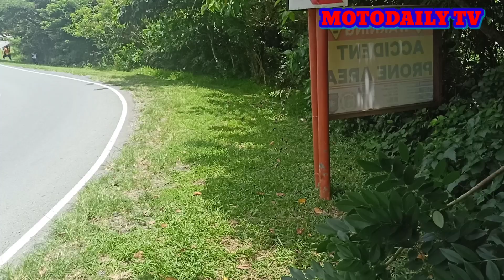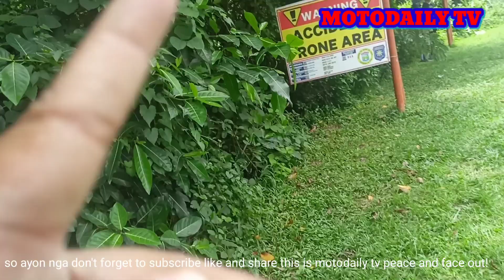HPG MEMBER NA NAKA MOTORSIKLO NA AKSIDENTE MATAPOS HABULIN ANG RIDER NA NAKA SUSUKI RAIDER 150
what's up mga truepang idol!

Isang hpg member Ang na aksidente matapos HABULIN Ang rider na naka susuki raider 150 boti nalang at Wala masamang ngyare sa rider na hpg. kaya dapat ibayong pag iingat upang maiwasan Ang anomang sakona or aksidente